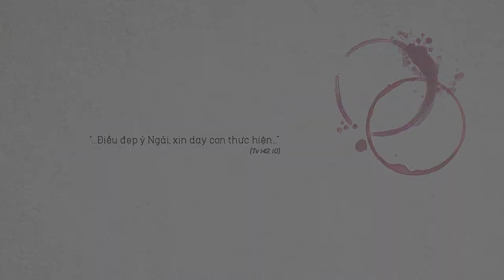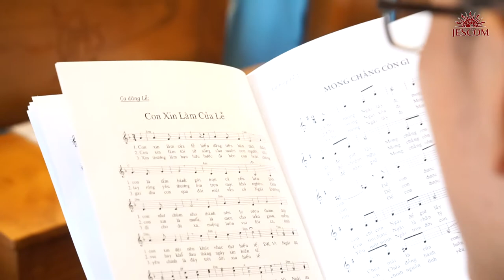Thánh Lễ Tuyên Khấn Lần Đầu 2020